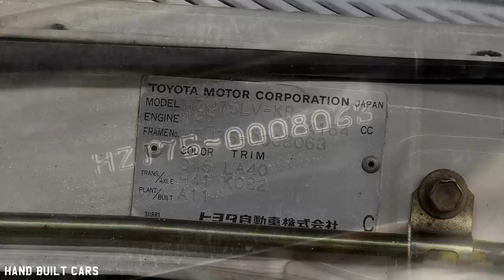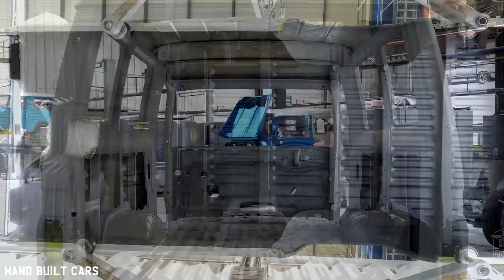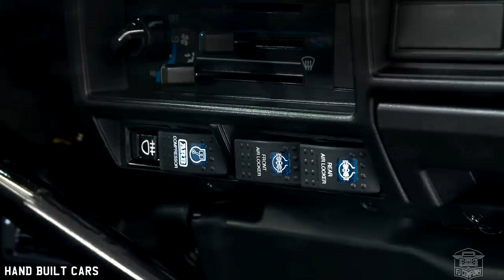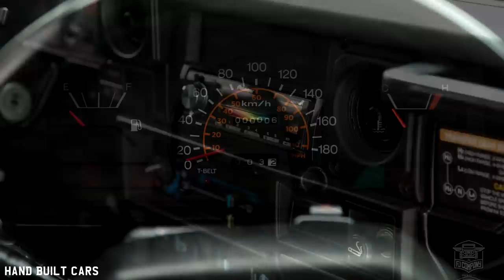1992 Toyota Land Cruiser HZJ75 Full Restoration Project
1992 Toyota Land Cruiser HZJ75 Full Restoration Project

This 1992 HZJ75 hails from the heavy-duty side of the 70 series — which includes some of the most beloved Land Cruisers of all time. This particular ride was restored and customized for a family in Austin, Texas, who wanted a Land Cruiser that doubles as a daily driver and a serious overlander.

Adventure-Ready Design

To create this build, we took an authentic multipurpose vehicle and transformed it into a family fun mobile. You’ll know it’s an HZJ75 by its black radiator grille, the round headlights, and that iconic SUV shape. But you’ll know you’re in for the time of your life when you see those big matte black wheels. That snorkel rising from the top. The mounted jack. The massive bull bar bumper with PIAA fog lights. And THAT roof rack — the one that can carry your tent, your kayak, your extra luggage or your snowboard, and looks good doing it.

Off-Road Mastery

This HZJ75 lives up to the Land Cruiser legend and then some. At the heart of this operation is a 130-horsepower Toyota 1HZ diesel engine backed by a new Toyota 5-speed transmission — a combination that’s a favorite with enthusiasts. As with many of our other builds, we upgraded this Land Cruiser to Old Man Emu suspension and revitalized the brakes and power steering. However, this build is also equipped with ARB lockers that give you extra traction on demand, as well as a dual battery setup that powers accessories separately from the starter engine.

Inner Strength

We stayed true to the original HZJ75 cabin design, infusing it with super-tough materials and modern amenities. Marine-grade vinyl with retro-style stitching lines the front seats, a foldable custom rear bench, and door panels, while Raptor liner keeps the floor looking fresh and scratch-free. The cabin includes the original A/C, and a five-speaker premium sound system powered by a marine-grade JL Audio amplifier. Two 12v outlets keep your gear charged up, while the iPhone and Bluetooth-enabled receiver makes it easy to make a call or listen to your favorite playlists.

Interested in creating your own version of this 70 series build? - they would love to get you behind the wheel of your dream ride.   For general pricing inquiries, please read FJ Company's FAQ

Highlights
★ Full frame-off restoration
★ White (045) paint
★ Toyota 1HZ diesel engine
★ 5-speed manual gearbox
★ 60/40 front bench
★ Custom rear bench
★ Marine-grade upholstery in grey
★ Method Race HOLE Matte Black wheels
★ 33” BFGoodrich® All-Terrain KO2 tires
★ Retro grille with Toyota lettering
★ Old Man Emu suspension
★ ARB lockers
★ LED headlights
★ PIAA LED fog lights
★ Dual battery system
★ RAPTOR bed liner
★ Ventilated front disc brakes
★ Rear drum brakes
★ Rebuilt original A/C
★ ARB snorkel
★ Black ARB bull bar bumper
★ Warn XD9000 winch
★ Factor 55 FlatLink
★ Black Hi-Lift Jack
★ Black Eezi-Awn K9 roof rack
★ Premium Sound System
★ Two 12-volt outlets
★ Bluetooth® and iPhone® connectivity
★ Trailer hitch

Built By:
FJ Company

Miami
HQ, Showroom & Service Center

Aspen
Showroom & Service Center
465 N. Mill St.

Dallas
Showroom & Service Center